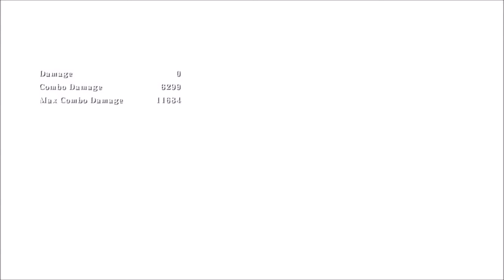BlazBlue Cross Tag Battle - Tager & Waldstein Ultimate Combo Video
Here is my 2nd combo video of BBCTB featuring the 2 iron giants of throwing mayhem, Iron Tager and Waldstein. Beginner, Advanced and Expert combos along with Resonance Blaze and Astral Finishes. Song featured if "Rollin'" by Limp Bizkit which is the theme song for the WWE Wrestling tag team "Brothers of Destruction" i.e. Undertaker and Kane (one of the coolest tag teams ever). I plan to do Naoto/Kanji + Yang next in the coming week.